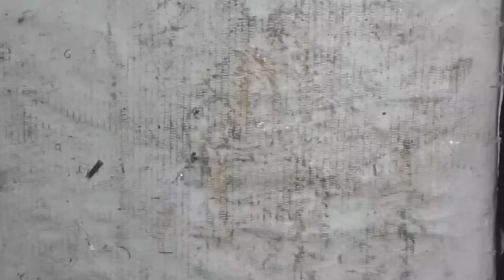Electircal cables types